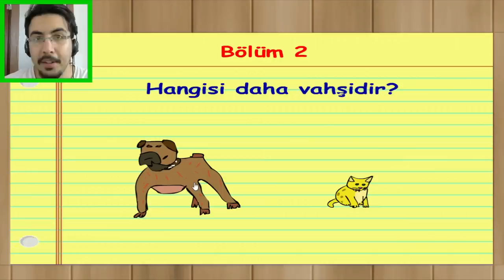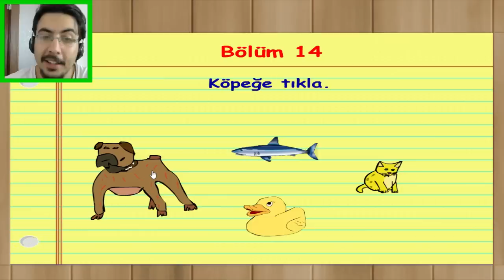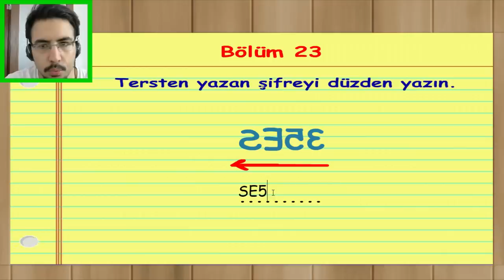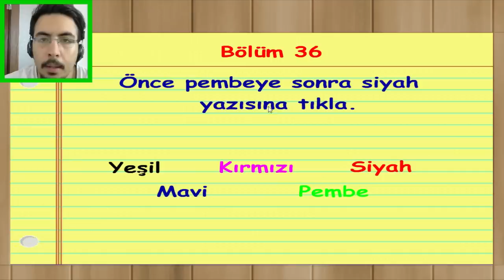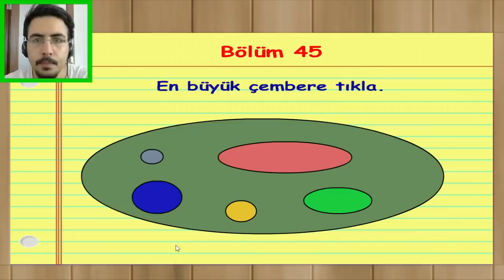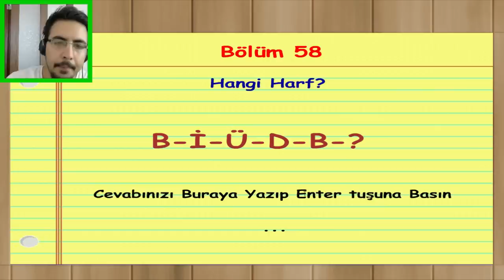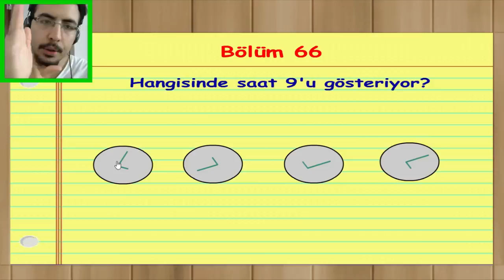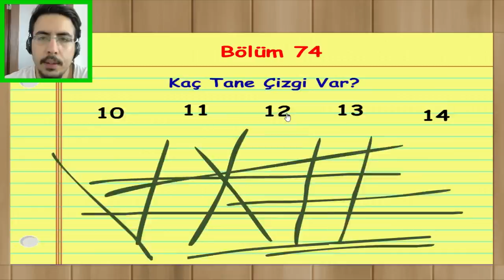Ben Aptal Değilim !!! ( Aptallık Testi )